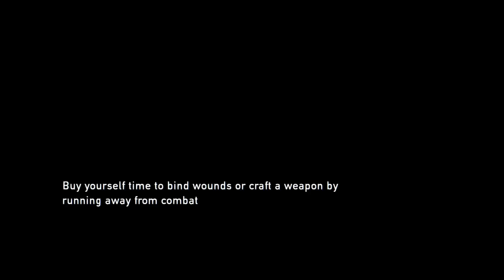Sisters play The Last of Us #21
My little sister joins me for this episode and next episode! yey!